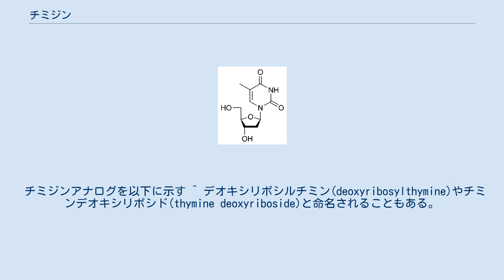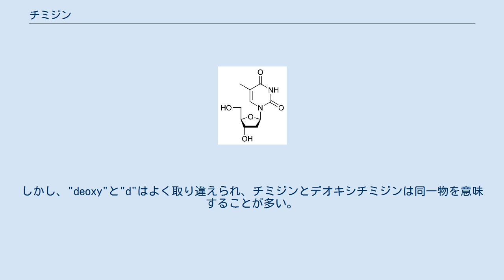チミジン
チミジン (Thymidine)は化学物質の一つで、正確にはピリミジンデオキシヌクレオシドに属する。
チミジンはDNAヌクレオシド(記号 dT ), でありDNAの二重鎖ではデオキシアデノシン(dA)と対を形成する。
細胞生物学的には細胞周期のG1期/S期初期に同期するために使用される。
 構造的にはチミジンはデオキシリボース (五炭糖の一種) がピリミジン塩基のチミンに接続している。
 チミジンはモノ、ジ、トリリン酸化されて、対応するdTMP, dTDP そしてdTTPを生成する。
. 固体の形状では白い微細な結晶か結晶性の粉末であり、分子量は242.299、融点は185℃。
常温常圧環境下ではチミジンはとても安定である。
 チミジンの毒性は知られておらず、生体やDNAウイルスなど天然に存在するDNAの4つのヌクレオシドの1つである。
 RNAはウリジン〈ウラシルがリボースに接続したもの〉 を代わりに使用する。
ウラシルの化学的性質はチミジンや、5-メチルウラシルとも良く似た性質を示す。
チミジンヌクレオチドは、RNA前駆体ではなく、DNA前駆体であるため、前置辞のdがつけられることがある。
 チミジンアナログを以下に示す ^ デオキシリボシルチミン(deoxyribosylthymine)やチミンデオキシリボシド(thymine deoxyriboside)と命名されることもある。
 ^ Abbreviations and Symbols for Nucleic Acids, Polynucleotides and their Constituents N-1.1 ^ "deoxy"は酸素基を取ったという意味で、デオキシリボースを意味するdとは意味がことなる。
しかし、"deoxy"と"d"はよく取り違えられ、チミジンとデオキシチミジンは同一物を意味することが多い。